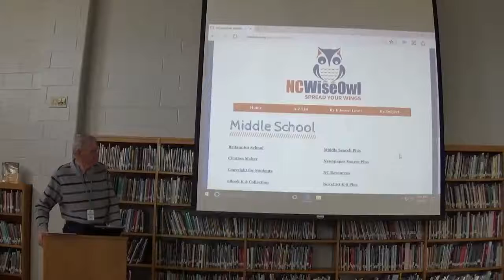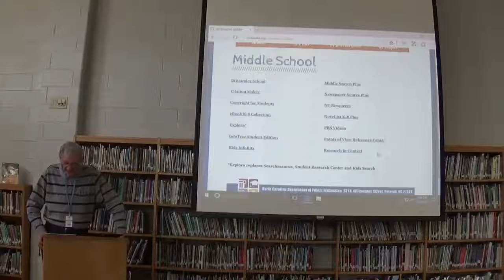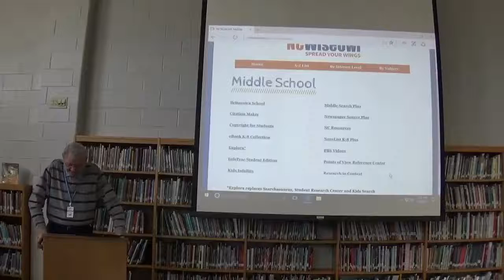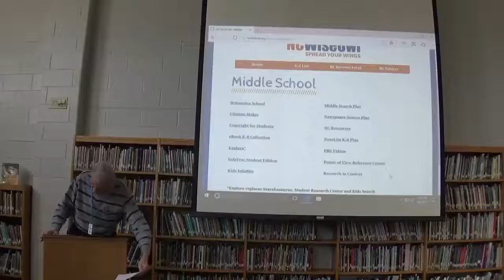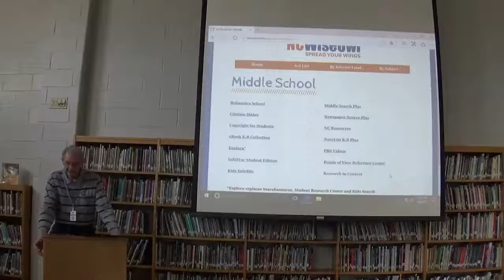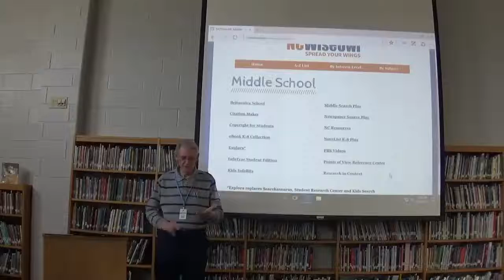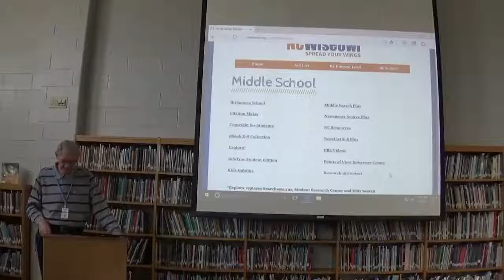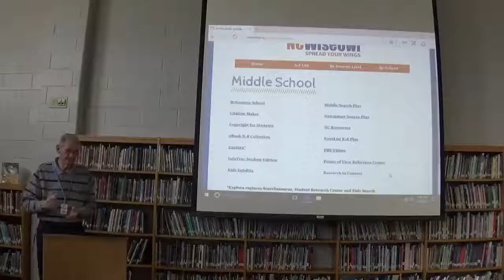LeonardParker LIBS6991 In service Video